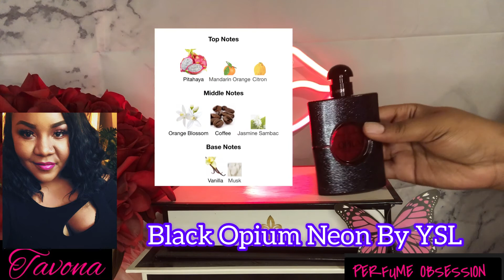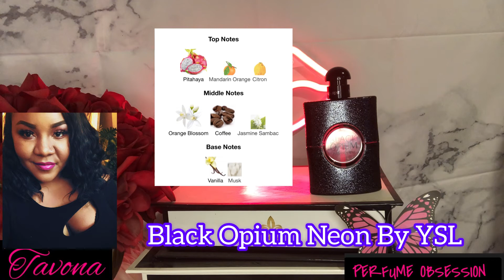FRAGRANCE HAUL|DESIGNER|PERFUME COLLECTION|PART 1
Hey Perfume Lovers,
Let me start by saying thank you so much for clicking on my video!  For today’s video, we have a haul. I’m adding 8 new bottles to my collection.

♥️ Chat with me in the comments ♥️